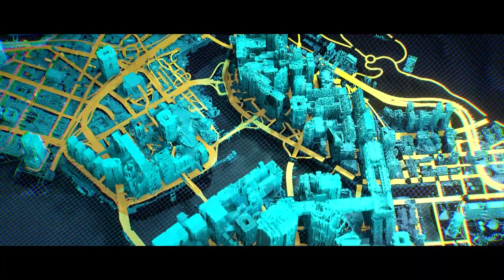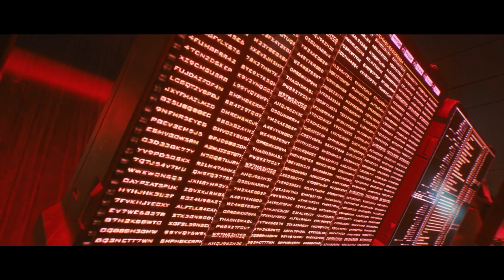CYBERPUNK 2077 - WSZYSTKO CO POWINIENEŚ WIEDZIEĆ!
Jeśli podobał Ci się ten film, daj łapkę w górę – to pomoże nam rozwijać kanał!

⏰ TIMESTAMPS:
0:00 Wstęp/intro
0:42 Podstawowe informacje
1:19 Akcja gry/fabuła
2:18 Główny bohater (V)
3:42 Johnny Silverhand
5:42 Mechaniki/rozgrywka
7:08 Gangi i system walki
12:28 Ścieżki życia/klasy
14:03 Braindance